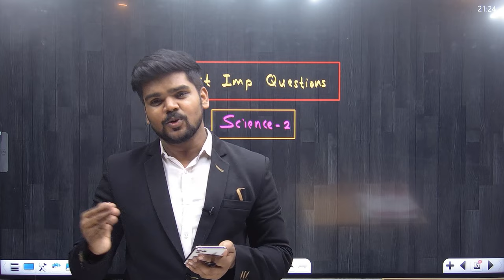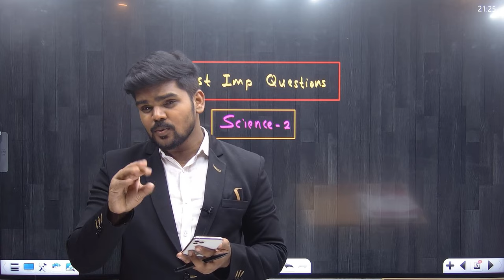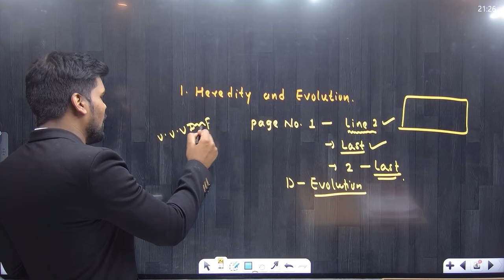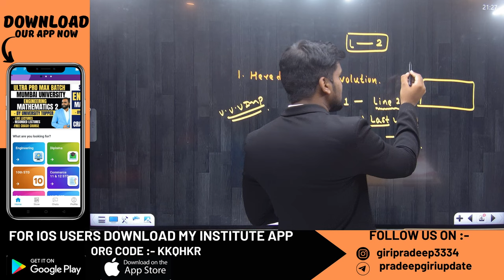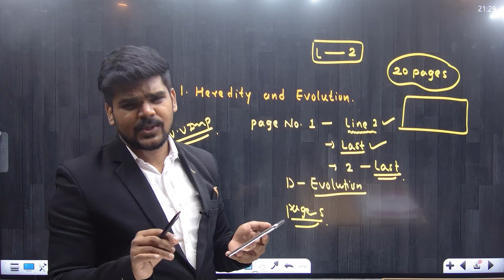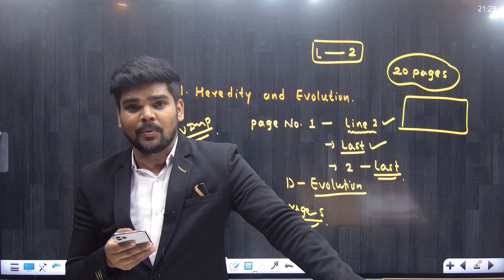MOST IMPORTANT QUESTIONS|1ST TO 5TH CHAPTER|10TH STD SCIENCE 2|BOARD EXAM 2024|PRADEEP GIRI SIR